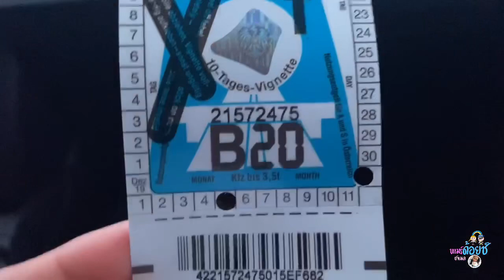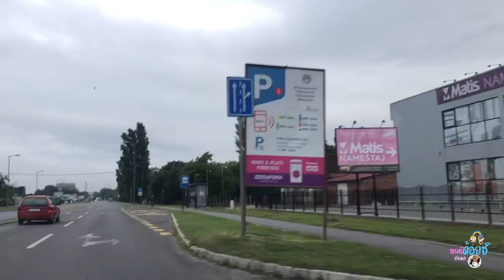EP. 34 | Vlog1 My life in Serbia 🇷🇸 รถผ่านชายแดน 4 ประเทศ เซอร์เบีย บ้านเกิดแฟน สมัยเด็กยากจนม๊าก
ขับรถผ่าน 4 ชายแดน เยอรมัน ออสเตรีย ฮังการี เเละเซอร์เบียร์น จะผ่านตม. ไหม❓หรือจะโดนกักตัว..เพื่อไปดูบ้านเกิดแฟน..ที่ประเทศเซอร์เบียร์น Serbien 🇷🇸
เมือง Novisad Serbien
Subotica Serbien